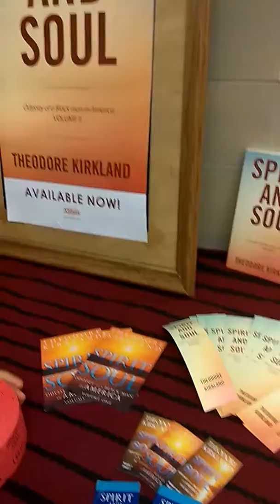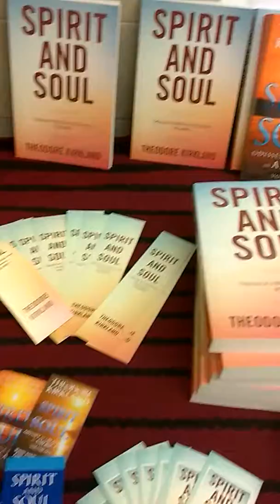KWANZAA MSAADA KUCHANGISHA BAHATI NASIBU - Support Fundraiser Raffle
Brother Theodore Kirkland Donated his book: Spirit and Soul!